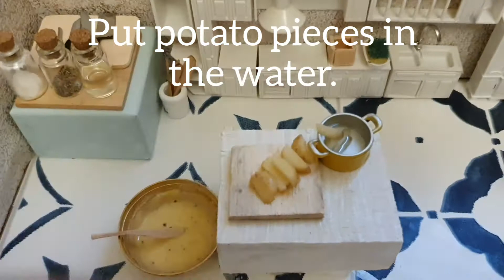Tutorial Miniature Kitchen: Fish and Chips.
Hello. We are back with another video. Bye! Assalamu Alaykum.
Part-2